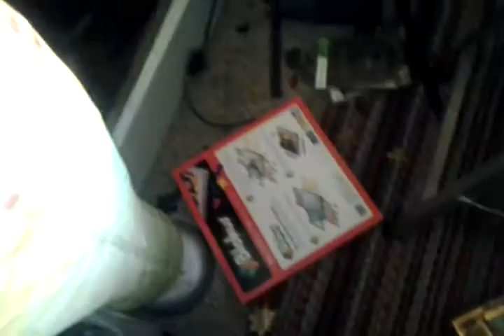Zeke flips out!!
Zeke is flipping out for the first time. He has small anger issues